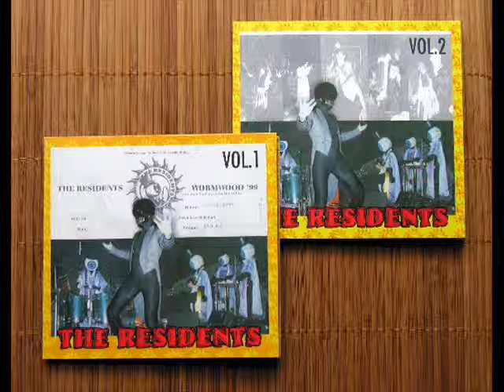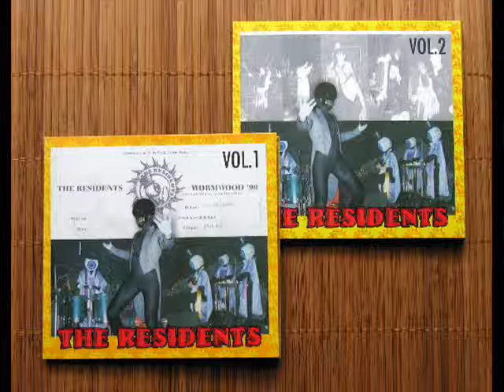The Residents - Fire Fall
Song: Fire Fall (CD 1: 12/12)
Album: Wormwood Live in Prague (19 June 1999)